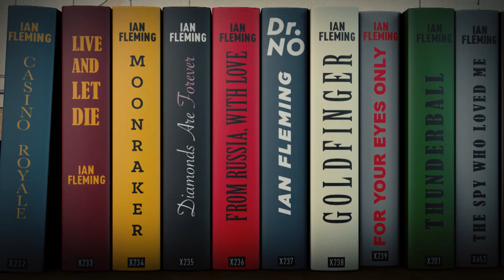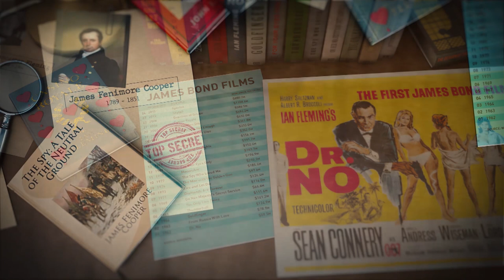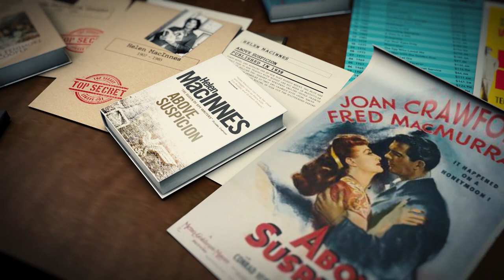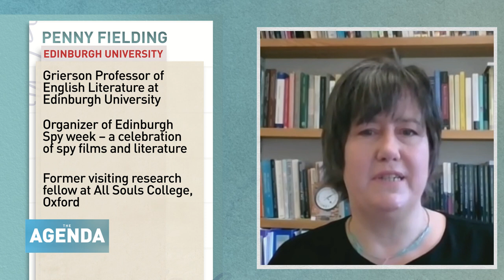TheAgenda with Stephen Cole - Spies in Fiction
On The Agenda with Stephen Cole this week we’ll be sorting facts from fiction as we look at the role of the spy on the page and up on the silver screen.

We’ll be asking if the Bonds and Bournes of this world are anything like their real life counterparts? Is realism something that even matters in a spy thriller? Or will we forgive all kinds of artistic licence so long as the story keeps us on the edge of our seats?

We speak to best-selling author of The Day of the Jackal, The Fourth Protocol and The Odessa File (amongst many others) Frederick Forsyth. As well as having sold more than 70 million copies of his books worldwide, he also worked alongside British Secret Intelligence Service MI6 during the Nigerian civil war in the 1960s.

And in the wake of the death of Sean Connery – we take a closer look at his most famous on-screen role – James Bond. As the pandemic delays the release of No Time to Die – the 25th official Bond film until April 2021 at the earliest – we’ll speak to Dr Monica Germana, Author of “Bond Girls: Body, Fashion and Gender” and the organizer of Edinburgh’s Spy Week – Professor Penny Fielding of Edinburgh University – about whether there’s really a place for the martini-drinking spy in a post MeToo world.